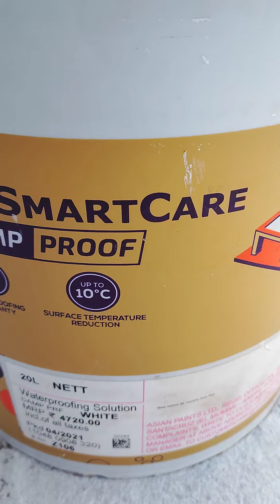waterproofing of Terrance| How to apply damp proof ultima | In Bengali.